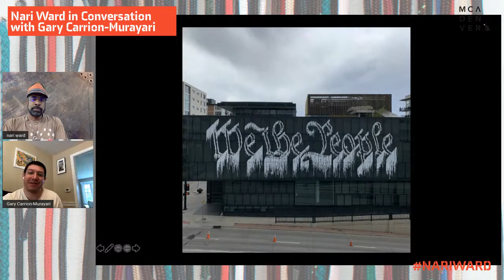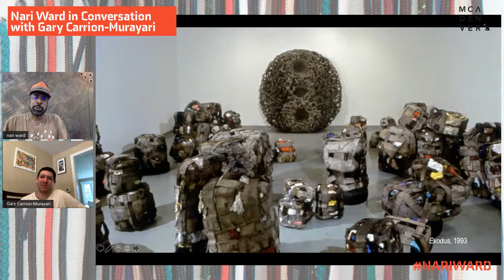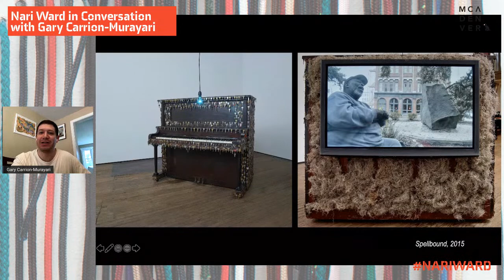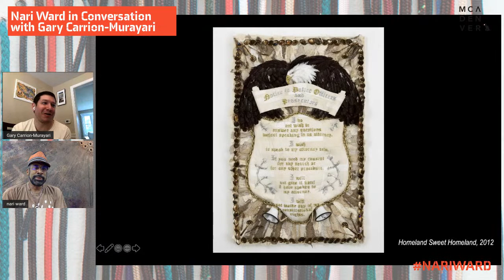Nari Ward and Gary Carrion-Murayari in Conversation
Artist Nari Ward joins New Museum Kraus Family Curator Gary Carrion-Murayari to discuss the exhibition: Nari Ward: We the People.